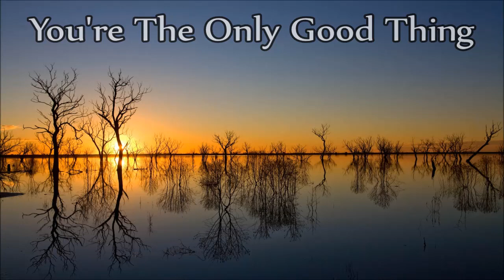Roy Drusky - You're The Only Good Thing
"You're The Only Good Thing"
*Written by Jack Toombs*

Track 2 from the album: "Roy Drusky's Bag Of Country Gold Hits" 1968

© Label: Mercury / Wing Records